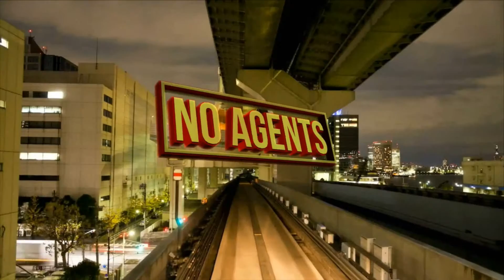Malta | Garage For Sale or To Let | Swieqi